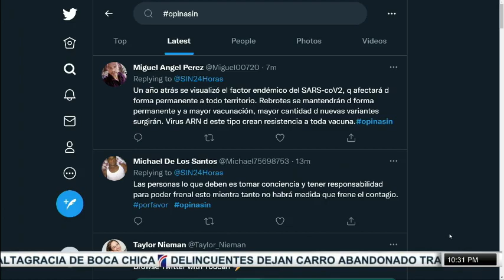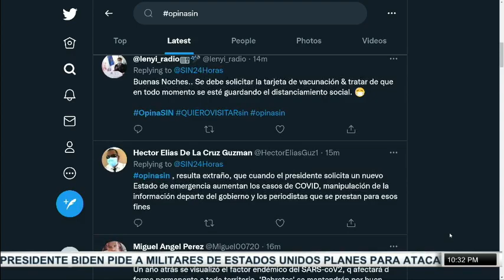EmisiónEstelar: Carne, precios y justicia